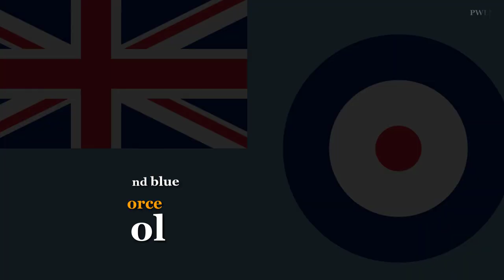Confusing Roundabout Made Up Of THREE Circles In Isle Of Man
Here is the weird and confusing roundabout in Isle of Skye.